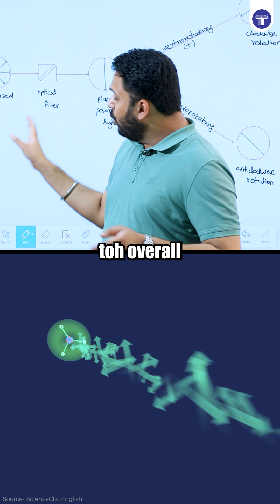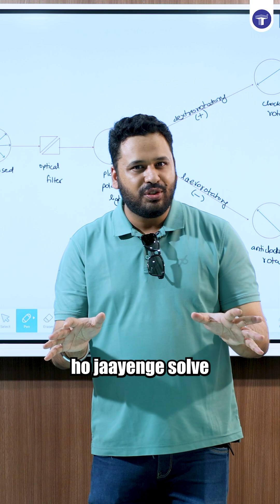Stereochemistry: Plane-Polarized Light | Class 12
Stereochemistry Optical Isomerism:
Optical Isomerism involves compounds that rotate the plane of plane-polarized light. Let's understand this with the help of an example. We have explained this concept in simple terms so you understand better. Watch the video to learn more.

📥 Download the Target Publications 12th Chemistry PDF containing exercises mentioned in the video

✏️ About Target Publications:
Target Publications has been a trusted name in Indian education for over 18 years. We have helped more than 2.5 million learners through 900+ titles covering school boards and competitive exams. Our range includes children’s books, school and college notes, entrance exam prep materials, stationery, and more. We are committed to empowering learners and shaping futures.